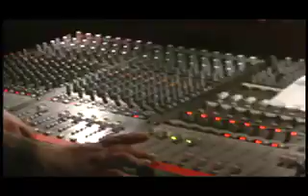The KüL - Addiction Music Video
The KüL out of Dallas Texas performs "Addiction."

Directed by:
Aaron Weiss
Bobby Weiss

Edited by:
Aaron Weiss